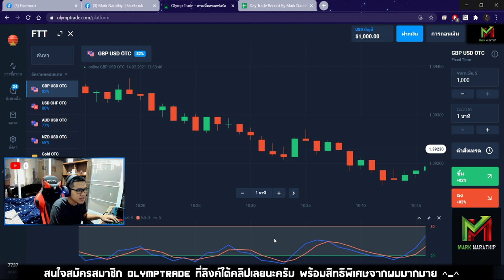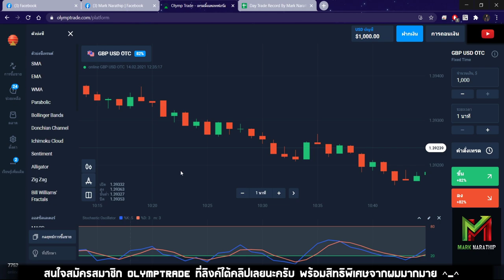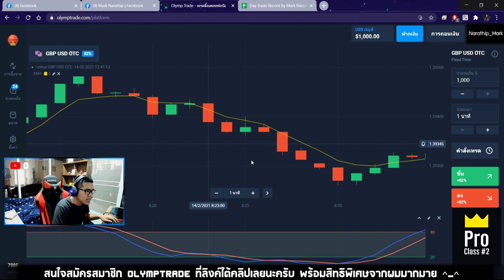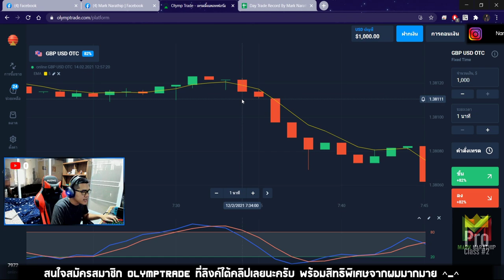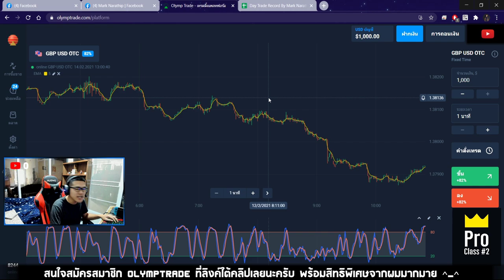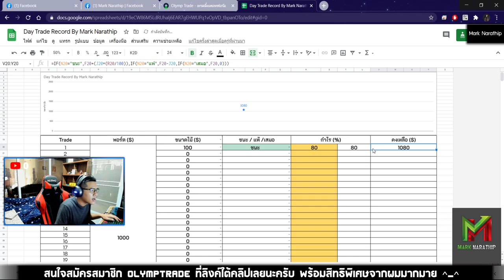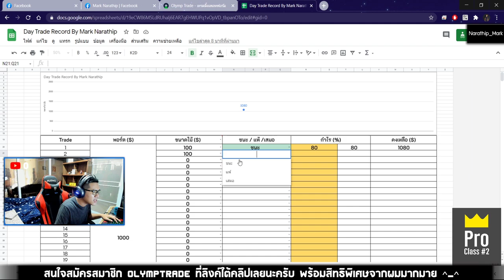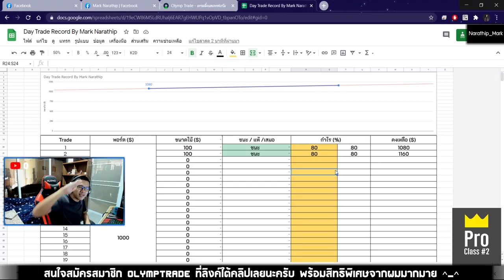Trader Tip Ep.7 : วิธีเทรดแบบ EMA 5 + STO 533 ไสตล์ Mark Narathip 😍😘